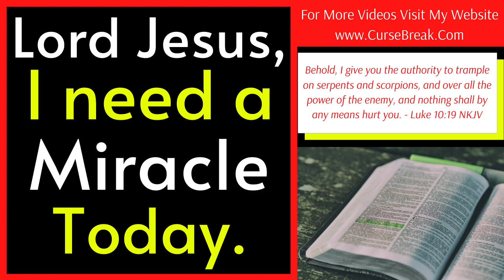Lord Jesus, I need a Miracle Today - Bold Prayers To Release Miracles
In this video, I am praying for the Lord Jesus to release a miracle in your life. Listen to this bold prayer to encourage you as you believe in the Lord Jesus for your situation to change.

► Please Consider Supporting My Prayer Channel. Thank You and God Bless You!

Please mail your check to:
FERNANDO PEREZ
U.S.A